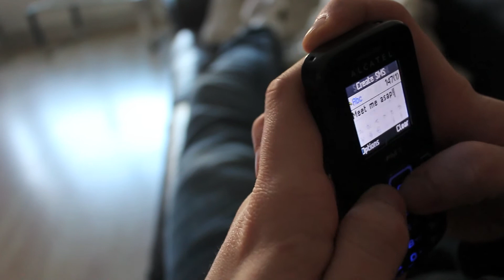Film Noir- Addiction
My film noir by Matt Bennett.